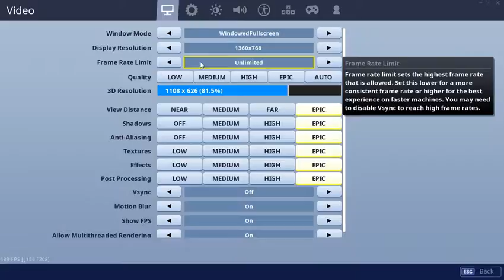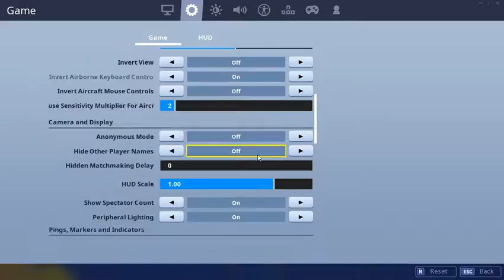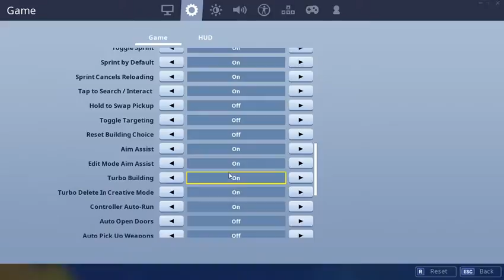Livestream for mads bohnstedt